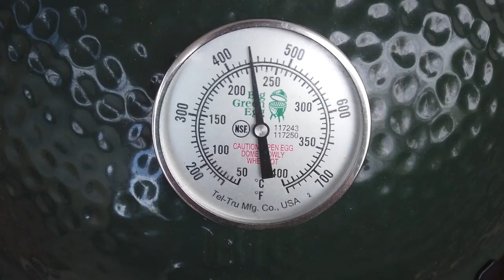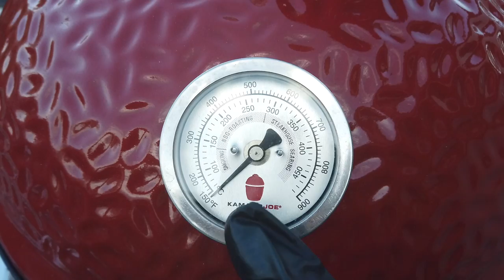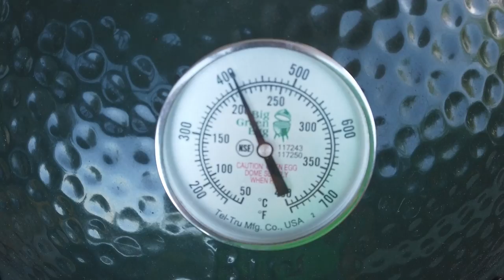Le bisteccone di bisonte al barbecue. Low and slow o hot and fast? A voi la scelta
Fare la t-bone di bisonte al barbecue non era abbastanza. E allora ecco le mani su due bistecche disossate di reale, che già quando le apri esulti per il profumo che rilasciano, a differenza di molti tagli sottovuoto. Invece qui abbiamo due bistecche pazzesche, che mi hanno portato a farmi una domanda: come le faccio? In maniera diversa, la risposta. La più piccola è andata in low and slow, con una nebulizzazione di bourbon del Kentucky che conosceremo più avanti. L'altra invece in hot and fast, per pochi minuti, a cercare maillard e grill marks per il boccone perfetto. Ottime entrambe, e il merito è soprattutto della qualità della materia prima, che vi avevamo già raccontato e che oggi ritroviamo non solo in video, ma anche nel gargarozzo. Il consiglio di fondo è sempre lo stesso: date una chance al bisonte, provatelo almeno una volta. Noi ci vediamo nel weekend!

♨️ @ilbordons e @bb.qool su Instagram per le vostre foto